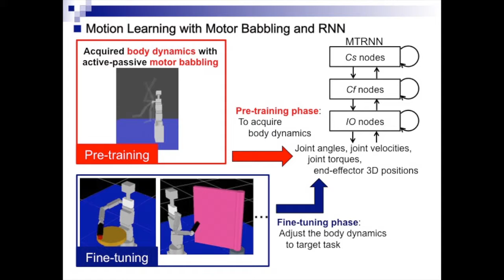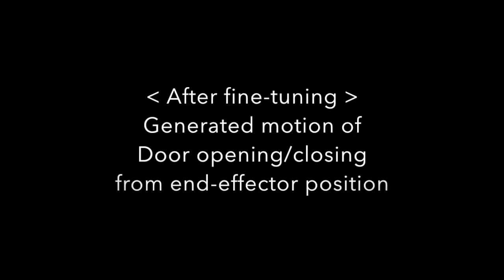Dynamic Motion Learning for Multi-DOF Flexible-Joint Robots Using Active-Passive Motor Babbling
This article got two awards:
2019 Advanced Robotics Best Paper Award
2019 FA Foundation Paper Award（FA財団論文賞）